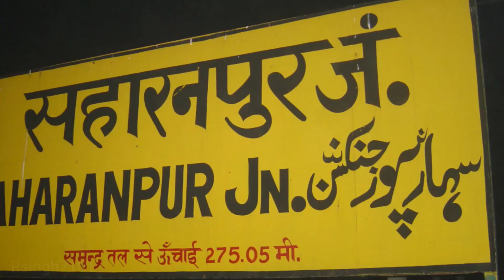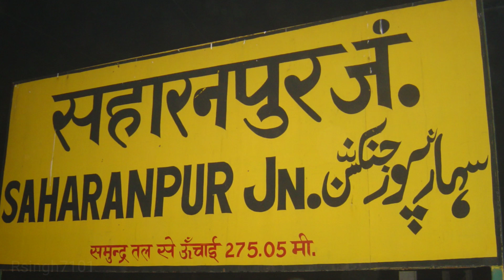Rishikesh Passenger train arrival and departure at Saharanpur Railway Station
Laksar Junction is a small railway station located in Laksar, which is a town in Haridwar district in the Indian state of Uttarakhand.